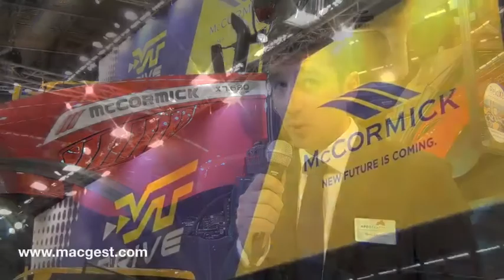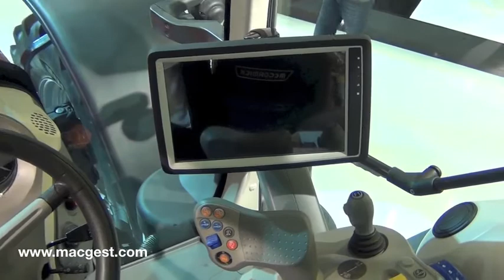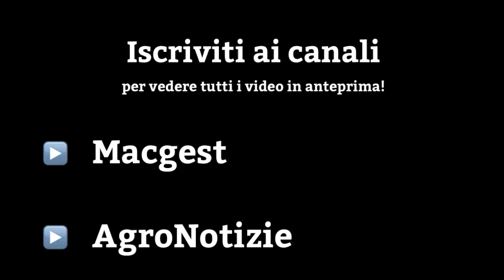SIMA_paris, McCormick: VT drive, monitor DSM, PSM, livrea gialla...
- Reportage on SIMA Exhibition in Paris

Intervista a Mirco Candiani, product manager McCormick - gamme alta potenza.

Soundtrack: Rabid by Ethan Meixsell via Youtube